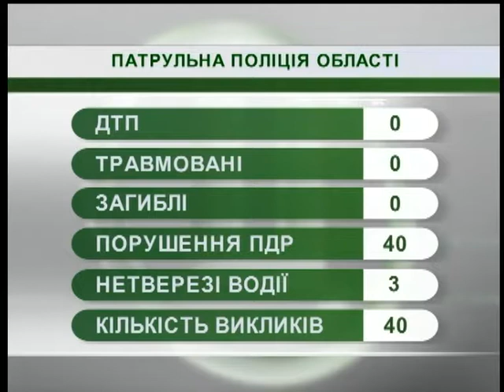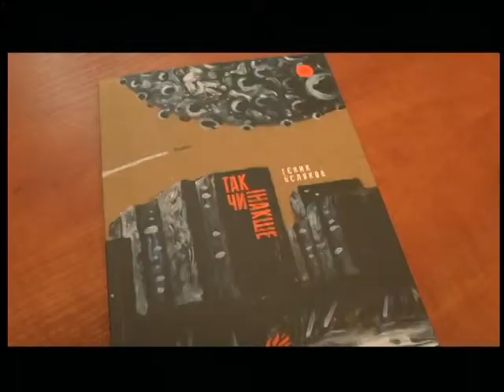25.09.2018. Новини. 7:30